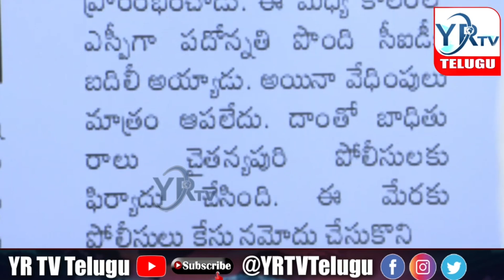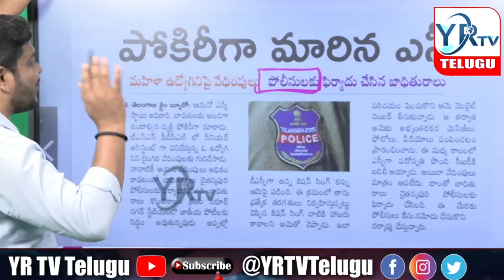పేరుకే పోలీస్ చేసేవన్నీ లంగా పనులు..?| YR TV Telugu